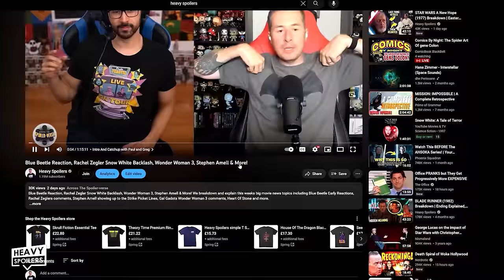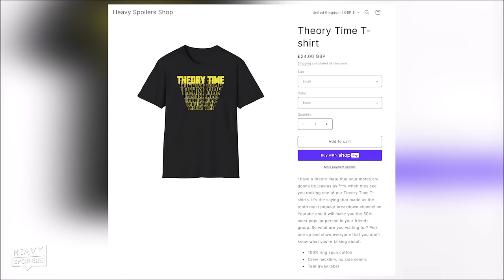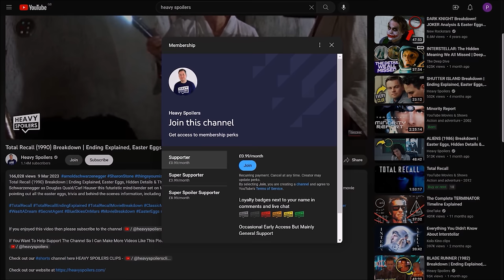DEADPOOL AND WOLVERINE Trailer Explained: Who Killed The X-men Breakdown, X-23 Teaser & Easter Eggs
DEADPOOL AND WOLVERINE Trailer Explained: Who Killed The X-men Breakdown, X-23 Teaser & Easter Eggs.  We break down, explain and analyze the new Deadpool 3 trailer and discuss the TVA, X-23, Who killed the X-men, Logan, Cassandra Nova, Hugh Jackman as Wolverine, The X-men, Cameos and more.

/* SOCIAL MEDIA */

/* VIDEO INFORMATION */

Welcome to the Heavy Spoilers show, I'm your host Paul and this video we're breaking down Deadpool and Wolverine.

With the new trailer dropping yesterday I thought we'd take a second look to go over some theories we have about whats coming in the movie. There's a tonne of little clues and teases for things and in this video I wanna break it all down. Not gonna do a big intro I just wanna jump straight into it and talk about why I think we're gonna see Daphne Keene.

Now that line stands out a bunch to me because of the use of kid and the fact that Wolverines saying he's not a hero. Because we're dealing with alternate realities and versions of the character I think we're gonna go into the logan universe. This was teased during that very first trailer when we could catch Deadpool fighting in the woods. This looked like the same tree stump logan died on and Deadpool also threw three blades. Many people have thought this might actually be the claws from his corpse with Deadpool grabbing them and using them as weapons.

I think in this world we might also encounter X-23 who thinks that her hero has returned. Logan of course died saving her and her friends so she'd be over the moon to see him come back. I doubt Wolverine would be saying trust me kid I'm not hero to deadpool cos I cant see Deadpool getting called kid. Also doubt he'd think he was a hero cos Paradox has already explained what happened to his universe.

Now what that is is something we get teases to throughout with all the X-men clearly being dead. We pass what I believe are their grave stones with these being similar in design to the one for professor X.

Ryan Arey bloody Ryan Arey also pointed out theyre similar to the graves of days of future past with this being another time when the mutants were wiped out.